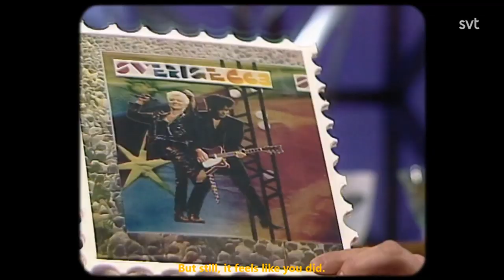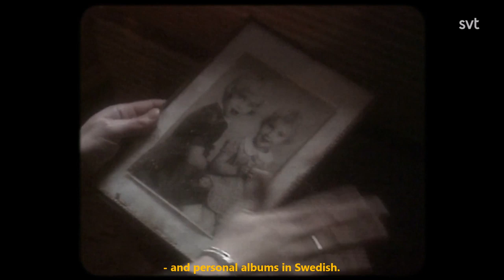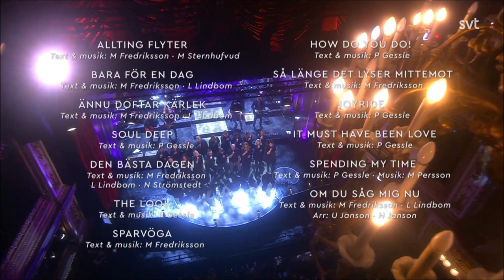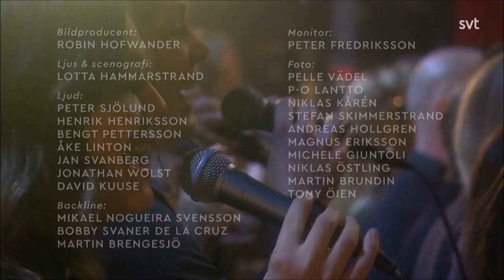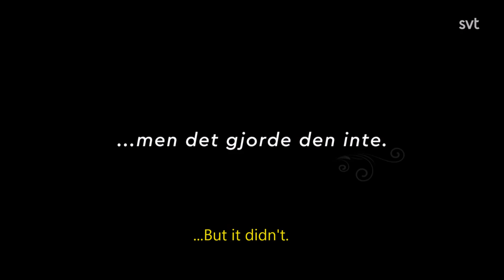En kväll för Marie Fredriksson English subtitles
Marie Fredriksson Tribute.